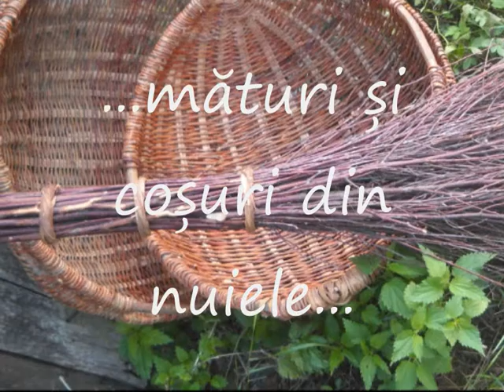traditii si obiceiuri 0001